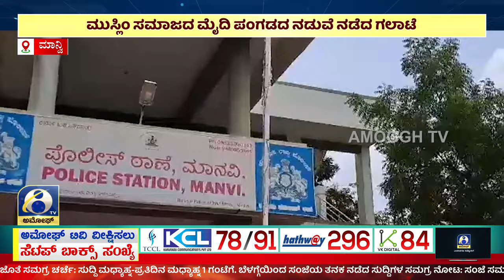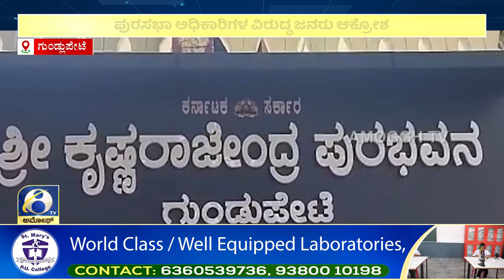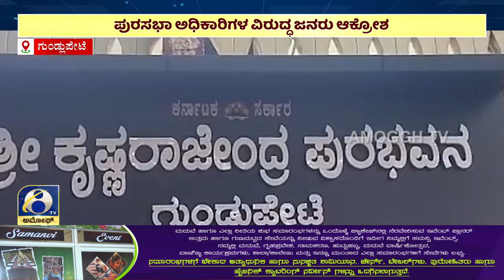ಅಮೋಘ್ ನ್ಯೂಸ್ | Amoggh News I 8pm |22-06-2024